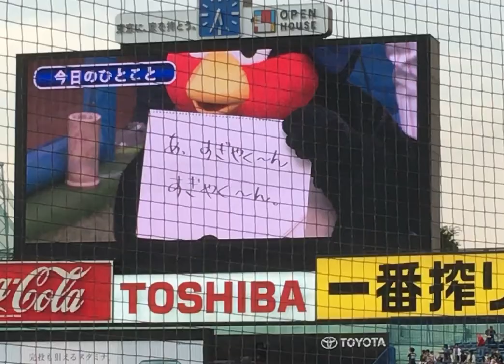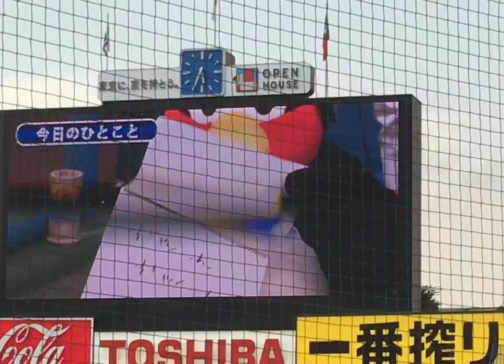つば九郎さん、今日のひとことで杉谷くんをイジる😆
つば九郎さんが今日のひとことで元日ハムの杉谷くんをイジるシーンを振り返ってみます。